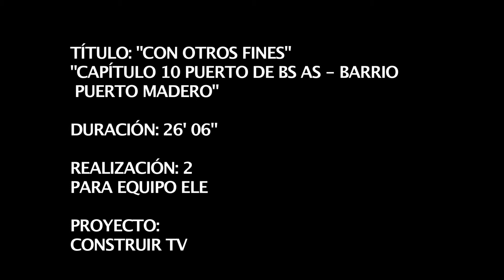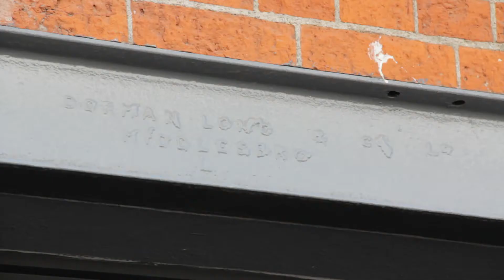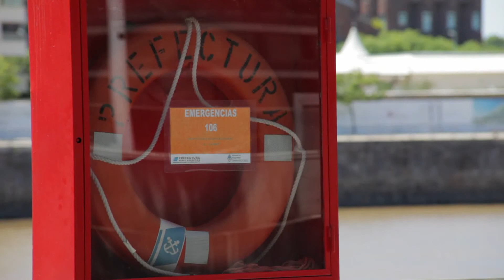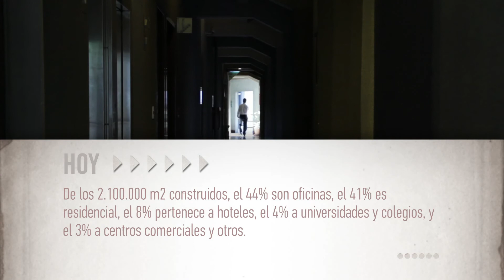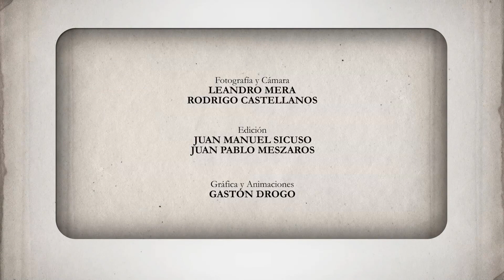CON OTROS FINES | 07 | Puerto de Buenos Aires - Barrio Puerto Madero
CON OTROS FINES retrata los edificios que fueron construidos en distintas épocas con un objetivo específico y que actualmente son utilizados “con otros fines”.

Con la mirada puesta en el entorno en el que estas construcciones fueron gestadas, el programa muestra sus características arquitectónicas, el perfil de las personas que los habitaban y la razón por la que tuvieron un destino diferente para el que fue creado.

Serie documental de 13 capítulos.